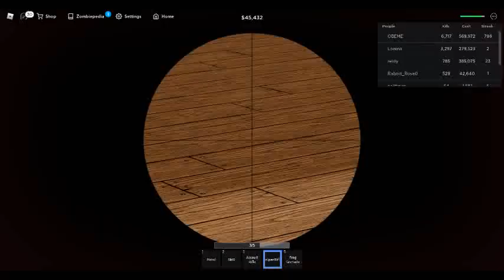Undead Defense Tycoon part 2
🐦Follow @Wrenchineer_1 on Twitter for updates!

⭐Join the Box Games group for a special tag and free weapon in-game! (Rejoin the game after joining)

Thanks to ForeverHD for their TopbarPlus v2 module!